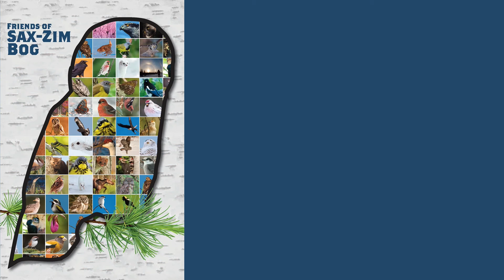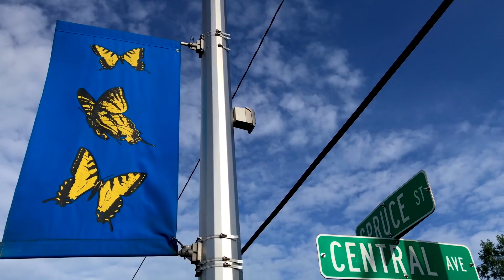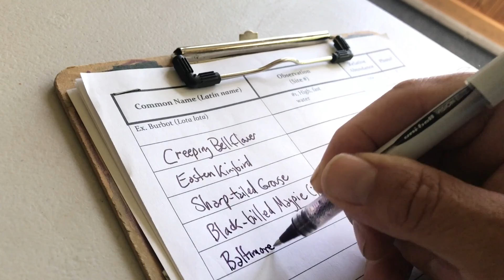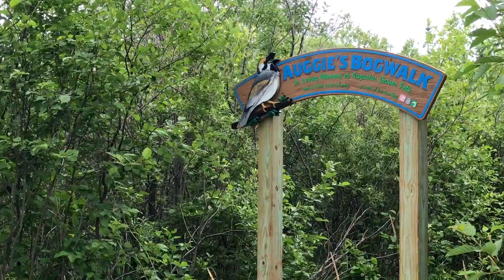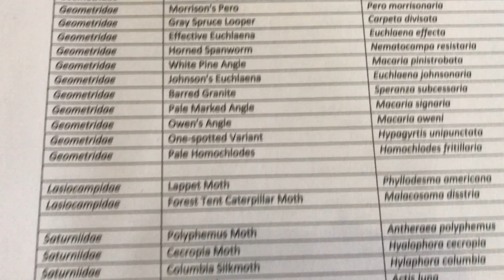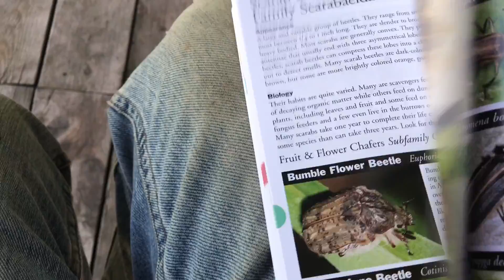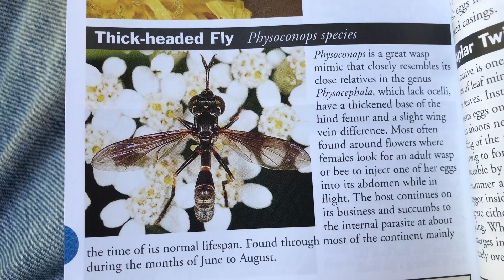Virtually Live 9 Sax-Zim Bog BioBlitz VIII July 17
Join us for Bog BioBlitz VIII in the Sax-Zim Bog! You can upload your finds to our Facebook Group with the hashtag
Accompany Executive Director Sparky Stensaas on this mid July outing in the Sax-Zim Bog